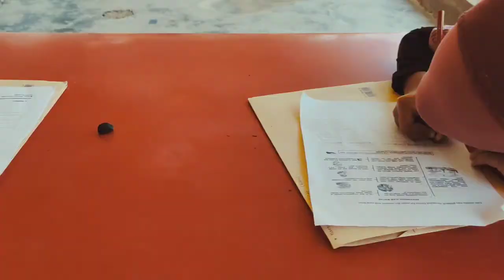Teaser PdPR Belantara..Cikgu Kena Bertugas??